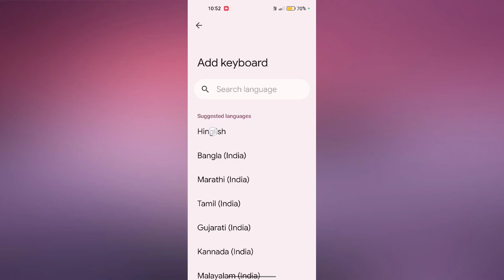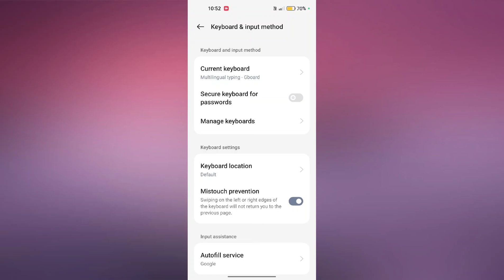OnePlus 12R How to Change Language in Keyboard | Keyboard ki Language Change kare